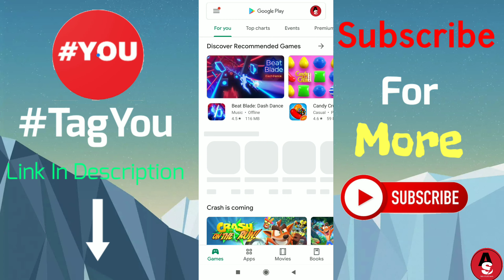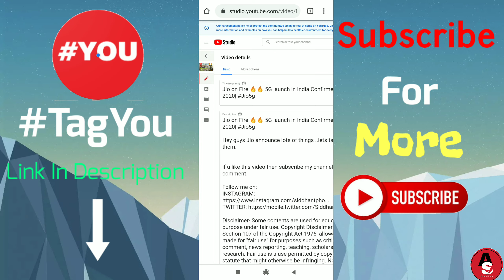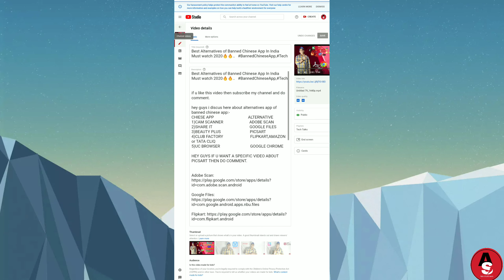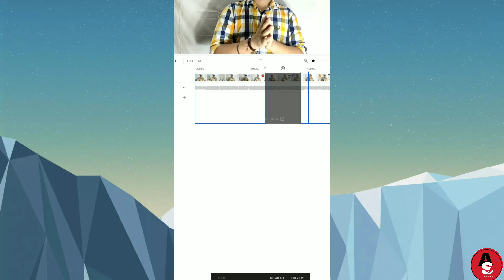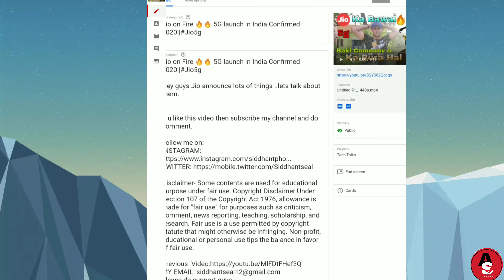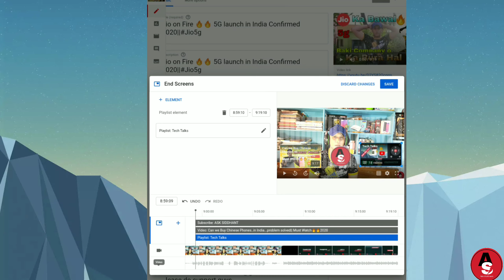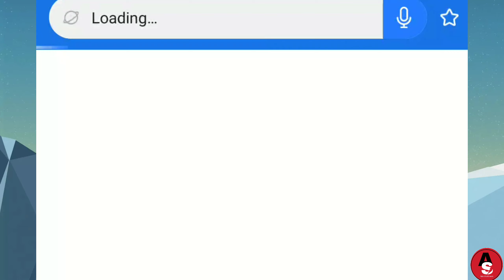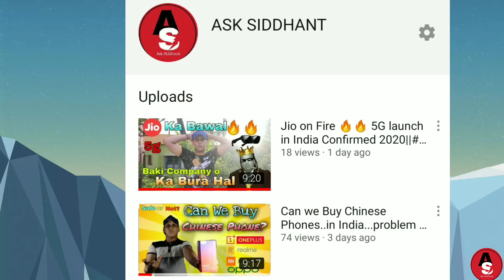Enable i button on YouTube , Basic tips for new YouTube channel // 2020 must watch 🔥🔥YouTube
Enable i button on YouTube , Basic tips for new YouTube channel // 2020 must watch 🔥🔥YoutTube

Hey guys, here are somes basic tips for new youtube channel ,like---
1) how to add tags .
2)how to edit or trim video after upload
3)how to add end screen
5)how add i button or cards

please do support guys ..
SIDDHANT KUMAR SEAL
tech,